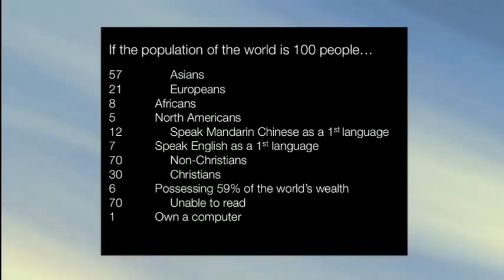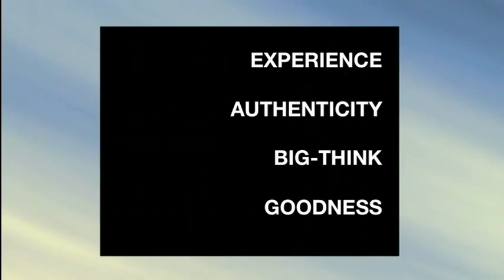BCAMA 2010 VISION Conference - Max Lenderman Part 1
Max Lenderman: Director of OuterActive at Crispin, Porter + Bogusky and author of the 2009 book, Brand New World: How Paupers, Pirates and Oligarchs Are Reshaping Business.

Brand New World: A Maverick Ad Man Uncovers the Global Hypermarket. Max Lenderman takes us to the heart of today's influential hypermarkets -- a brave new world that companies need desperately to understand and master, in order to stay competitive in the emerging world order of global business. He explores culture and hyper-consumerism in Brazil, Russia, India and China -- the world's key hypermarkets -- to explain the emerging dynamic marketing and branding tactics. He will focus on stimulating thought: that it's entirely possible that everything interesting in marketing and advertising is happening in the Third World.